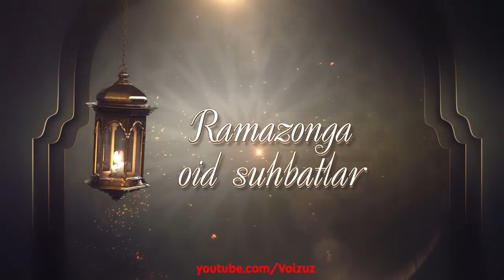Рўза тутаолмайдиганлар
Муҳаммадназар домла Қаюмов
Ўзбекистон мусулмонлари идораси бўлим бошлиғи,
Тошкент шаҳар "Дўмбиробод" масжиди имом-хатиби